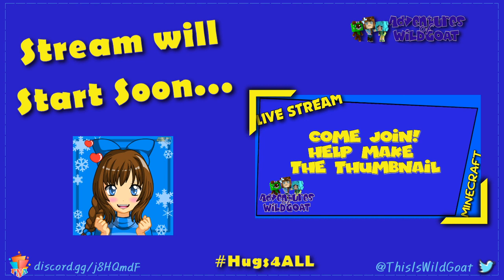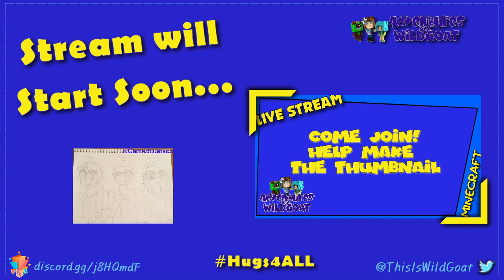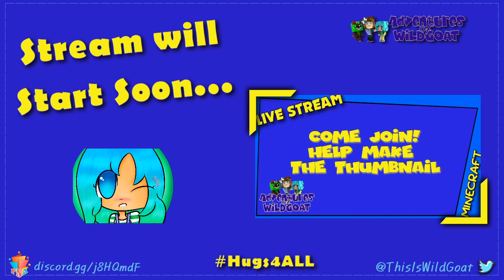Minecraft Bedrock and Java Split Stream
Mods join!!! Woooooo!!!
We will be all over Minecraft today. I hope you can all keep up.

!love
!blue